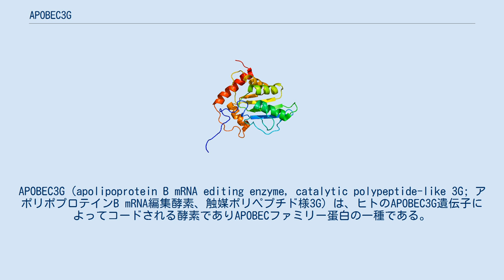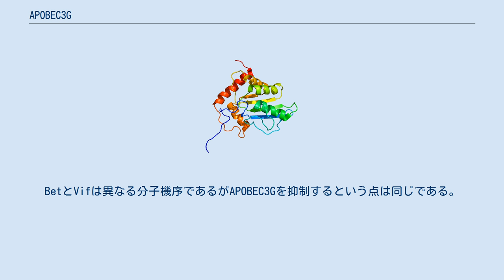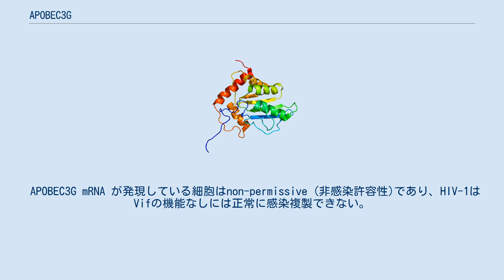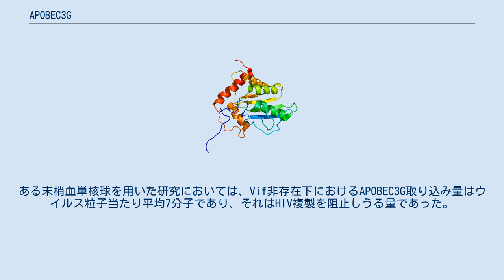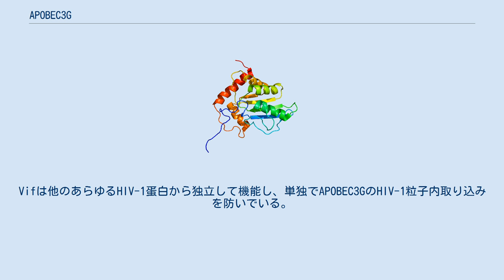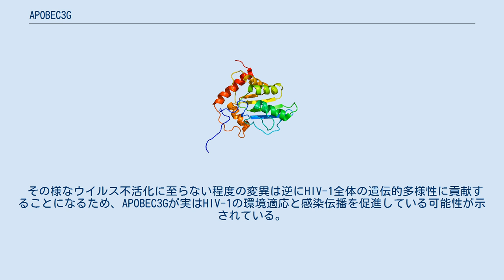APOBEC3G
APOBEC3G（apolipoprotein B mRNA editing enzyme, catalytic polypeptide-like 3G; アポリポプロテインB mRNA編集酵素、触媒ポリペプチド様3G）は、ヒトのAPOBEC3G遺伝子によってコードされる酵素でありAPOBECファミリー蛋白の一種である。
APOBECファミリー蛋白は自然免疫において重要な役割を果たすことが示唆されている。
APOBEC3Gはシチジンデアミナーゼの一種であり、一本鎖DNAに作用してシチジンをウリジンに変換(脱アミノ化)する反応を触媒する。
APOBEC3GのC末端ドメインが触媒活性を付与しているが、これはNMR(核磁気共鳴)および結晶構造が基質特異性や触媒活性を示していることからも分かる。
 APOBEC3Gはウイルス複製を阻害することによりレトロウイルス(特にHIV)に対して自然免疫活性を示す。
しかし、HIVなどのレンチウイルスはこの影響を打ち消すためにウイルス感染因子タンパク質（Vif）を進化させた。
VifはAPOBEC3Gと相互作用し、プロテアソームを介したAPOBEC3Gのユビキチン化と分解を引き起こす。
一方、フォーミーウイルスはアクセサリータンパク質のBet（P89873）を産生するが、それはAPOBEC3Gの細胞質溶解性を阻害する性質を持つ。
BetとVifは異なる分子機序であるがAPOBEC3Gを抑制するという点は同じである。
そのため、フォーミーウイルスのBet遺伝子をVif遺伝子に置き換えたウイルスを作成すると、Betの代わりにVIfが働いてAPOBEC3を抑制し、組み換えウイルスは感染複製能を維持する。
 APOBEC3Gは2002年にJarmuzらによって初めて発見され、22番染色体上のタンパク質APOBEC3A～Gのファミリーの仲間であることがわかった。
その後ウイルスアクセサリータンパク質Vifを欠くHIV-1の複製を制限することができる細胞因子であると分かった。
そしてその後すぐに、APOBEC3GはシチジンデアミナーゼのAPOBEC1との相同性が認められたため、同じAPOBECファミリー蛋白の仲間であることが明らかとなった。
 APOBEC3Gは対称構造を持っており、2つの相同な触媒領域、すなわちN末端領域（CD1）とC末端領域（CD2）がある。
CD1、CD2のそれぞれに亜鉛イオンが含まれている。
また、各領域は、シチジンデアミナーゼの典型的なHis / Cys-X-Glu-X23–28-Pro-Cys-X2-Cysモチーフを有している。
しかし、典型的なシチジンデアミナーゼとは異なり、APOBEC3Gは触媒内の2つのベータシートの間に固有のアルファヘリックスを有している。
このアルファヘリックスが補酵素結合部位となり得る。
(図1) CD2は触媒的としてアクティブであり、脱アミノ化と基質結合部位(モチーフ)の構造的特異性に不可欠である。
CD1は触媒として非アクティブであるが、DNAおよびRNAへの結合にとって非常に重要であり、APOBEC3G脱アミノ化の5 '→ 3'の処理能力の原動力である。
また、CD2はCD1が存在しないとデアミナーゼ活性を持たない。
 生体内のAPOBEC3Gは、単量体、2量体、3量体、4量体、および高次のオリゴマーで構成されている。
APOBEC3Gは2量体として機能すると考えられているが、実際には単量体とオリゴマーの混合物として機能する可能性がある。
 APOBEC3Gの128番目のアミノ酸残基はD(アスパラギン酸)であり、CD1 (図1)に含まれる。
これが K (リシン)に変異 (D128K) した APOBEC3G が Vifによる変性を免れることが分かっており、両者の相互作用において特に重要であるらしい。
さらに、APOBEC3Gのアミノ酸残基128は、負に帯電したモチーフを形成する。
そのモチーフはVifとの相互作用およびAPOBEC3G-Vif複合体の形成に重要である。
また、残基124-127は、APOBEC3GのHIV-1粒子内への取り込みおよびその結果として生じる抗レトロウイルス活性にとって重要である。
 APOBEC3Gは広く研究されており、HIV-1複製に悪影響を及ぼすいくつかのメカニズムが同定されている。
 APOBEC3Gおよび同じファミリーの他のタンパク質は、活性化誘導（シチジン）デアミナーゼ（AID）として機能できる。
APOBEC3Gが逆転写を阻...